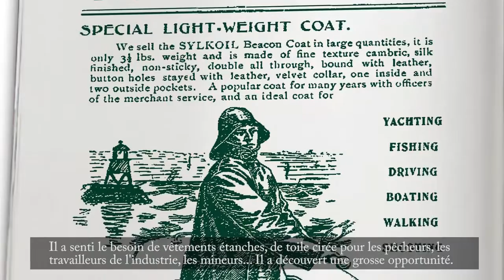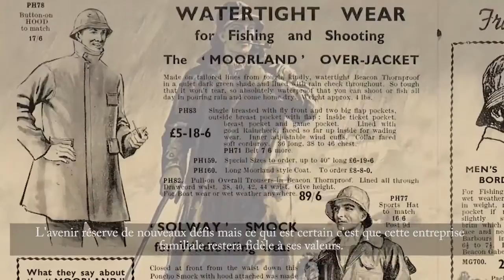Barbour Brand HD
Une présentation historique de la marque Barbour que nous vous proposons dans notre boutique du boulevard Saint-Germain à Paris.